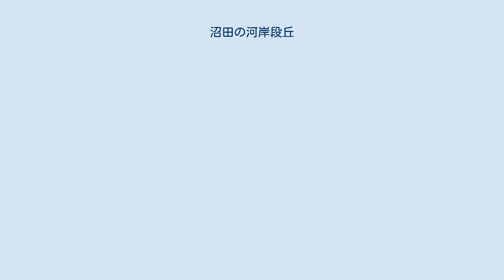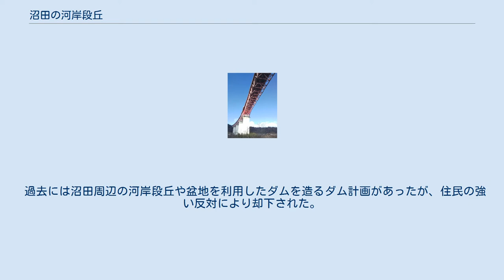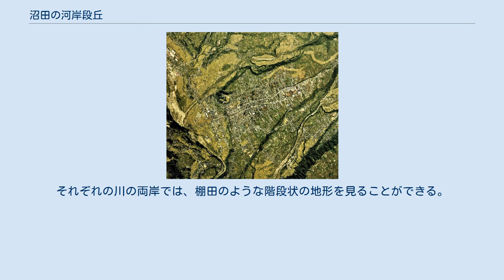沼田の河岸段丘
昭和村_(群馬県)
1975年（昭和50年）撮影の沼田市中心部周辺の空中写真。
画像右下に河岸段丘が形成されていることが分かる。
上越線沼田駅は河岸段丘西側の麓に位置しており、本画像撮影時にはまだ関越自動車道は建設されていない。
1975年撮影の4枚を合成作成。
 沼田の河岸段丘（ぬまたのかがんだんきゅう）。
本項では群馬県沼田市周辺の河岸段丘について述べる。
 昭和村と沼田市の境の片品川の河岸段丘を渡る、関越自動車道片品川橋 沼田の河岸段丘は大規模で、形もはっきりしているため、日本一美しい河岸段丘とも言われている。
片品川沿いに利根川と合流する前の下流域で段差が深くはっきりとした河岸段丘が発達しており、形がわかりやすいため、地理の教材で取り上げられていることが多い。
 タレントのタモリは地理の教科書で見た沼田の河岸段丘に興味を持ち、上京し、一番に沼田を訪れ、感動したという。
 河岸段丘は沼田以外にも沼田周辺に存在し、みなかみ町月夜野の赤谷川と利根川の合流地点周辺にも河岸段丘が広がっている。
他にも薄根川沿いにも河岸段丘があり、沼田公園や上川田から三峰山の麓を見ると、川沿いに広がる河岸段丘を見ることができる、その他に昭和村の生越から貝野瀬にかけての河岸段丘などもあり、こちらは日本一美しい河岸段丘の一つとされる。
 関越自動車道片品川橋の道路付近がおよそだが上部の高さと等しく、かなりの高低差があることが伺える。
 河岸段丘の上部と下部の高低差は大きく、沼田市街地とJR上越線沼田駅との高低差は約70mある。
 河岸段丘は、関越自動車道片品川橋の橋脚付近からも棚田状に広がっていることが確認でき、より標高の高い市街地や椎坂峠や雨乞山、子持山などからはよりはっきり確認することができる。
 過去には沼田周辺の河岸段丘や盆地を利用したダムを造るダム計画があったが、住民の強い反対により却下された。
 カシミール3Dによる沼田の地形図 沼田の河岸段丘のある沼田盆地は古代、湖となっていた、その湖に流れ込む川が泥や砂を運び、次第に埋め立てられ、湖は平原へと姿を変え、平原の低い場所に水が流れるようになった。
それぞれの川の両岸では、棚田のような階段状の地形を見ることができる。
 出典: ※沼田の河岸段丘は施設ではないため、目的地を河岸段丘ビューポイントとする。